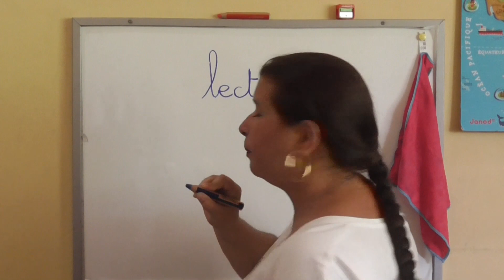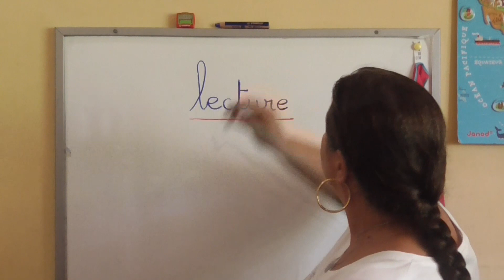VLOG 7 : Coup de coeur #2 Les crayons Woody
Dans ce vlog, je vous donne mon avis sur l'utilisation des crayons en bois à mine grasse en classe. Depuis septembre, ils remplacent les feutres à tableau blanc que l'on avait l'habitude d'utiliser...

Vous pouvez me rejoindre :
A bientôt! :)
Vous en utilisez d'autres que ceux que je présente dans la vidéo? Parlez-en dans les commentaires, il est bon de savoir ce que vous utilisez par chez vous ;)